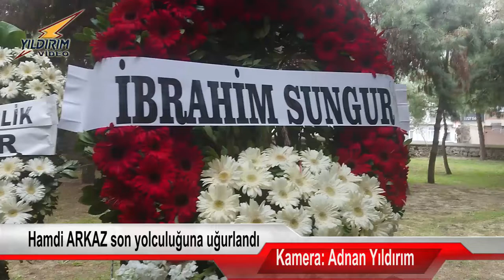Hacı Hamdi Arkaz son yolculuğuna uğurlandı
Dün hayatını kaybeden MHP İstanbul Milletvekili Dr. Hayati Arkaz’ın babası Hacı Hamdi Arkaz son yolculuğuna uğurlandı.

90 yaşında hayatını kaybeden Hacı Hamdi Arkaz, Tarihi Piri Mehmet Paşa camiinde ikindi namazı sonrasında kılınan cenaze namazı sonrası ebedi istirahatgahına tevdi edildi. Arkaz ailesini acılı günlerinde Milli Savunma eski Bakanı İsmet Yılmaz, AK Parti İstanbul Milletvekili Tülay Kaynarca, Silivri Kaymakamı Tolga Toğan, MHP İl Başkanı Birol Gür, Ülkü Ocakları İstanbul İl Başkanı Alparslan Doğan’ın yanı sıra Siyasi parti yöneticileri, spor kulübü yöneticileri, STK ve Oda temsilcileri ile sevenleri yalnız bırakmadı. Arkaz ailesi, defin sonrasında Anadolu Hastanesinde taziyeleri kabul etti.